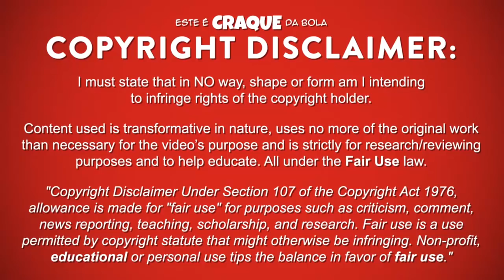IVAN CAVALEIRO ● Wolverhampton ● Goals & Skills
IVAN CAVALEIRO – WOLVERHAMPTON WANDERERS

Ivan Cavaleiro é um futebolista português que joga na posição de extremo direito no Wolverhampton.
Este video mostra golos, habilidades, assistencias e muito mais ao serviço do Wolverhampton.

Ivan Cavaleiro is a portuguese professional footballer who plays as a right winger for Wolverhampton.
Video shows goals, assists and best overall play for Wolverhampton.

PASSPORT
Name: Ivan Cavaleiro
Nationality: Portugal
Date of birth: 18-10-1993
Country of birth: Portugal (Vila Franca de Xira)
Position: Right Winger
Height: 175 cm
Weight: 72 kg
Club: Wolverhampton

SEASON & TEAM
2017/2018 - Wolverhampton
2016/2017 – Wolverhampton / AS Monaco
2015/2016 – AS Monaco
2014/2015 - Deportivo
2013/2014 – SL Benfica / SL Benfica B
2012/2013 - SL Benfica B
2011/2012 - SL Benfica U19
2010/2011 - SL Benfica U19
2009/2010 - Belenenses U17
2008/2009 - SL Benfica U17
2007/2008 - SL Benfica U15

MUSIC/SOUNDTRACK
Valence - Infinite